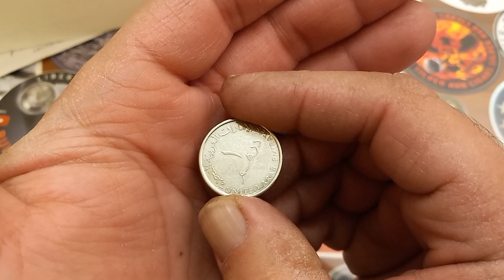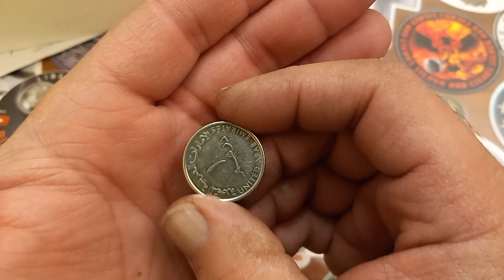THE DOC JUST SENT ME A LETTER...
To send any physical items:
PMG
526 N.St. Cloud Street
Box 169